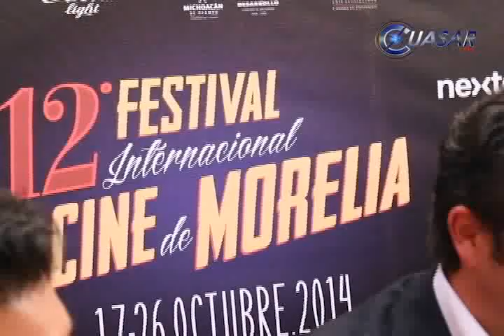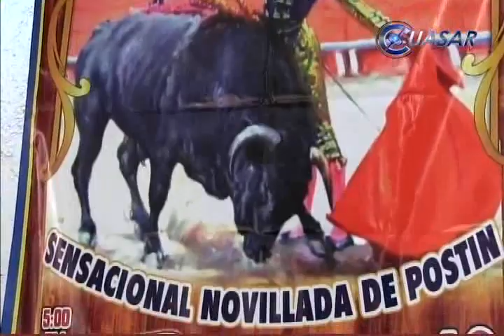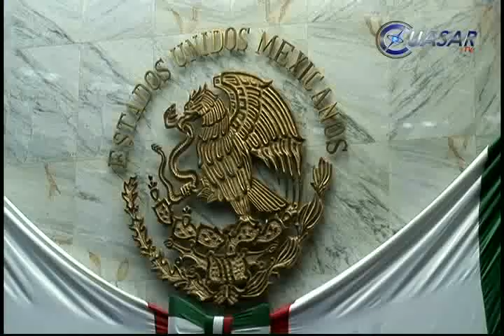Noticias de Michoacán, CuasarTv 10 de Octubre del 2014